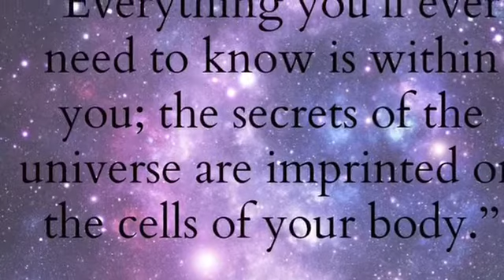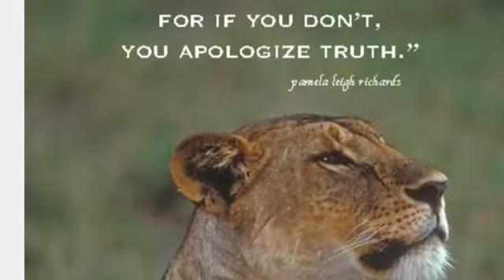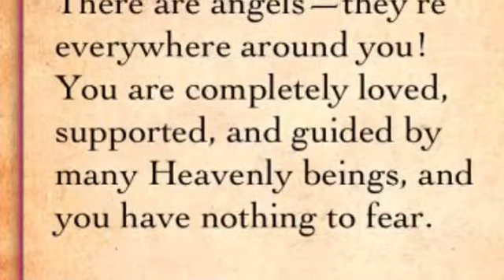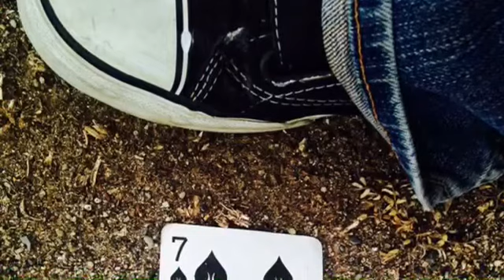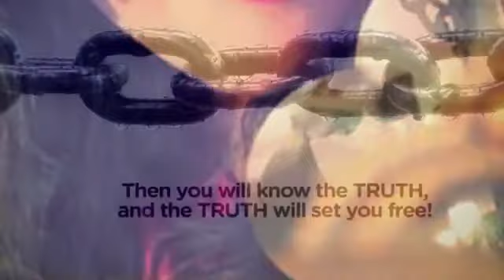Number infinity original poem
My poem I made inspired to make on my birthday march 5

John 8:32New International Version (NIV)

32 Then you will know the truth, and the truth will set you free.”